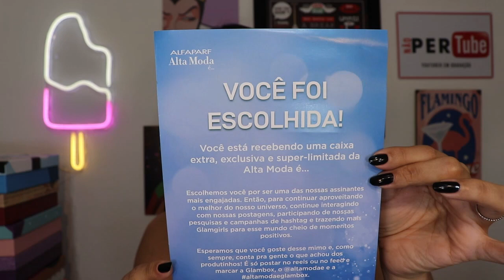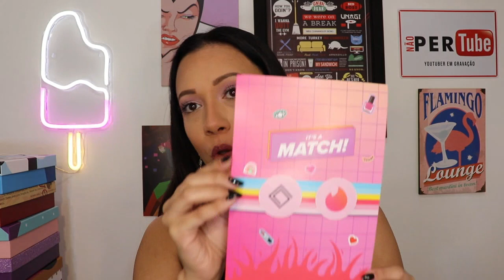GLAMBOX ESPECIAL ALFAPARF + GLAMBOX DEU MATCH | JUNHO 2021 | LUH ANDRADE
🌸 USE O CUPOM LUCIENEANDRADE E GANHE DESCONTO NA ASSINATURA MENSAL, SEMESTRAL E ANUAL

⏰ VÍDEOS NOVOS: Quarta & Sábado às 20h.

💸 GO CASE - CAPINHAS PARA CELULAR E ACESSÓRIOS PERSONALIZADOS 💸
GANHE R$ 15 DE DESCONTO NA SUA PRIMEIRA COMPRA NA GO CASE!

USE O CUPOM @ LUHANDRADE (sem espaço) E GANHE 15 REAIS DE DESCONTO NA SUA PRIMEIRA COMPRA NO SITE DA SALLVE